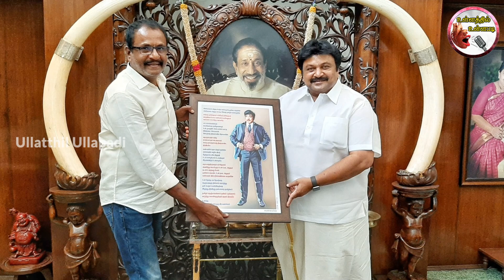நடிகர் மாரிமுத்து சொத்து மதிப்பு ! வாயை பிளக்க வைக்கும் பேங்க் பேலன்ஸ் | actor marimuthu asset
நடிகர் மாரிமுத்து சொத்து மதிப்பு ! வாயை பிளக்க வைக்கும் பேங்க் பேலன்ஸ் | actor marimuthu net asset actor marimuthu asset net worth sothu mathipu